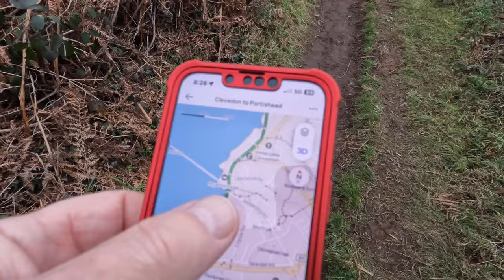4K Clevedon to Portishead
Our Saturday Hike series 2023 took us to Clevedon for the coastal path to Portishead

The coastal path from Clevedon to Portishead is a breathtaking walk that takes you along the stunning North somerset coastline, offering breathtaking views of the severn Estuary, the iconic welsh hills and the vibrant city of bristol . The path is approximately 10 miles long and is well signposted, making it easy to follow. The walk is suitable for walkers of all levels and is a popular destination for families, dog walkers and photographers.
The starting point of the walk is Clevedon Pier, which is a Victorian landmark that has been preserved and is now a popular tourist attraction. From here, the path takes you along the Clevedon seafront, past the Clevedon Court estate and towards the stunning Hill Road. The Hill Road is a historic street that boasts a range of Victorian and Edwardian houses, including some stunning seafront properties that are a delight to admire.
As you continue along the path, you will come across the charming village of Portishead, which is a hub of activity, with its marina, restaurants, pubs and shops. From here, the path takes you along the coastline, through the Portishead Marina and past the Portishead Point. This is a stunning location that offers panoramic views of the Bristol Channel and the Welsh hills.

hiking the coastal path then takes you past the mouth of the River Severn and towards the Pill Peninsula nature Reserve, which is a beautiful area of tidal mudflats and saltmarsh. The reserve is home to a variety of wildlife including wading birds, seals and a wealth of plant species.

The final section of the walk takes you towards Portishead, where you will have the chance to explore the town and its many attractions, including the Portishead Point lighthouse, the Portishead Quays Marina, and the historic Portishead Pier. The town is a vibrant and lively place, with a range of shops, cafes, bars and restaurants, making it the perfect place to end your walk.
In conclusion, the somerset coastal path from Clevedon to Portishead is a stunning and rewarding walk that takes you along the North Somerset coastline, offering breathtaking views and a wealth of natural and historical attractions. Whether you are a seasoned walker or simply looking for a relaxing and enjoyable day out, the coastal path is the perfect destination. So why not pack a picnic put on your walking shoes and set off on this incredible journey today!

My equipment